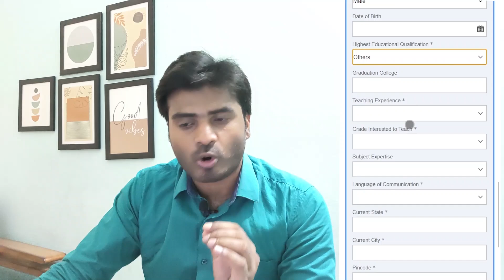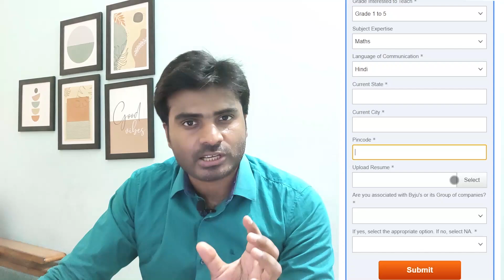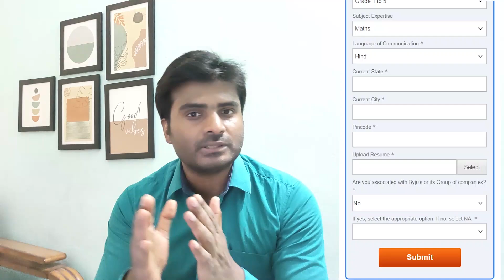Byju's Part-Time work | Work Form Home Job | No Phone No Laptop | No Test Freelancing | Jobs A To Z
🟡 DOSTON, APPLY KRNE SE PEHLE VIDEO KO FULL WATCH KR LENA BINA SKIP KE, NAHI TO MAIL/CALL ME PROB AA SKTI HAI AAPKO !

✅Video zaroor LIKE kr den aur SHARE bhi kr den apne doston / family members k sath !👌

✅Most Demanding Videos You Must Watch Now (ज़रूर देखें पक्का सिलेक्शन के लिए) 👇:

✅Free Courses :👇👇
🎁🎁 1)GET 100% FREE COURSE IN HINDI MS EXCEL COMPLETE with certificate ! 🤩
2) Get a course on financial planning worth Rs1000/- for absolutely FREE!!!
3)𝗚𝗲𝘁 𝗦𝗵𝗮𝗿𝗲 𝗠𝗮𝗿𝗸𝗲𝘁 𝗖𝗼𝘂𝗿𝘀𝗲 𝗳𝗼𝗿 𝗳𝗿𝗲𝗲 (Use Code - SB100)

Byjus
Byjus work from home
Part-time job
work from home
online jobs
make money online
student work from home
earn online from home
Chegg
Indiamart
freelancer
weekly payout
No sales
Aegis
Flipkart jobs
Amazon